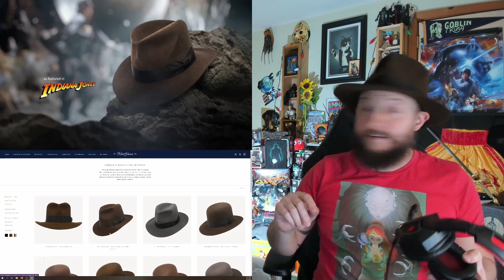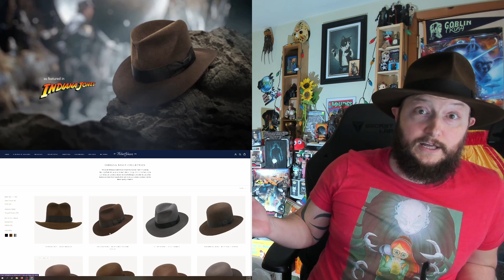UNBOXING INDIANA JONES HAT | RAIDERS POET | HERBERT JOHNSON HATTERS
Here is another Unboxing everyone!  You obviously know from the title but if you don't know this is one of my favorite franchises of all time and i think still holds up to this day.  I had an authentic hat once and it literally exploded in my brothers car about 25 years ago so I thought I was due for another. Let me know what you all think of the hat!